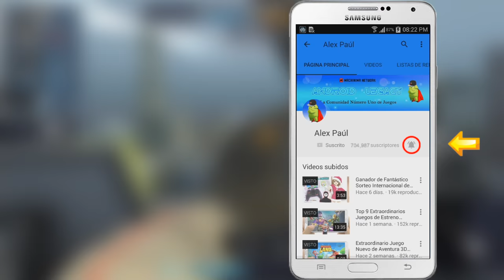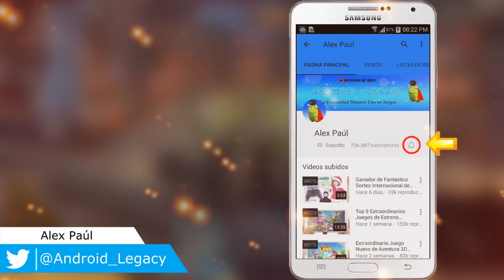SORPRENDENTE JUEGO SHOOTER HD PARA ANDROID